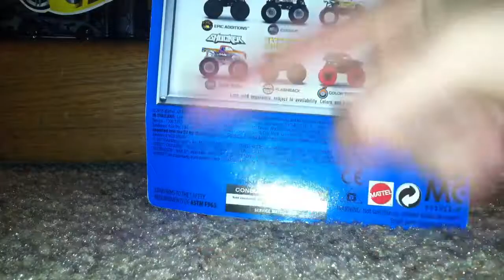HWMJ UNBOXING: Max-D Gray!!!!!!